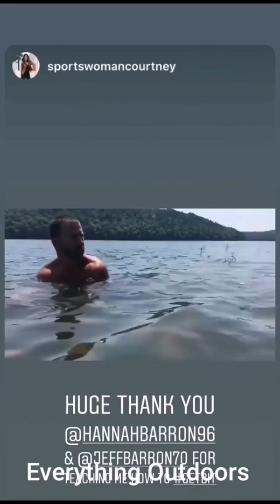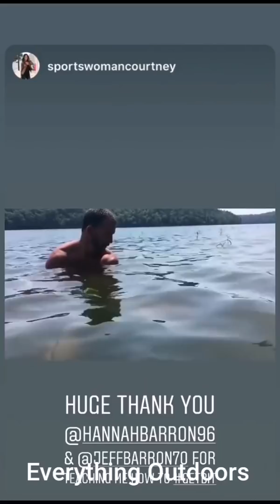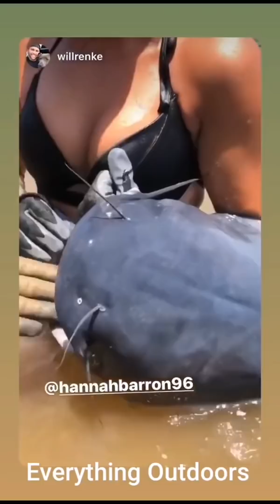Best of Hannah Barron Outdoors :From